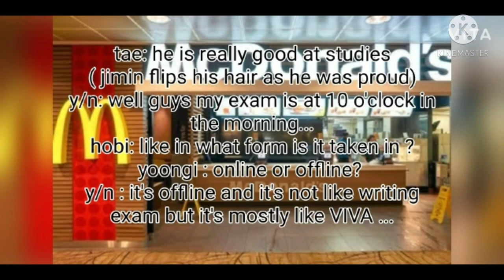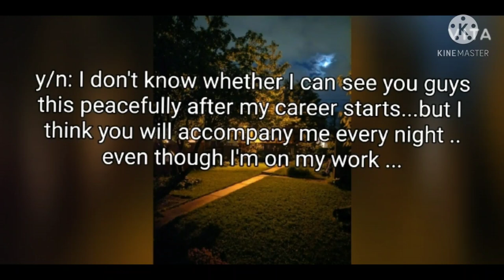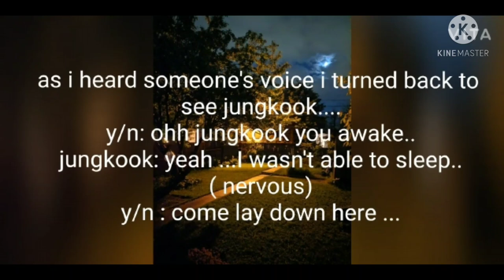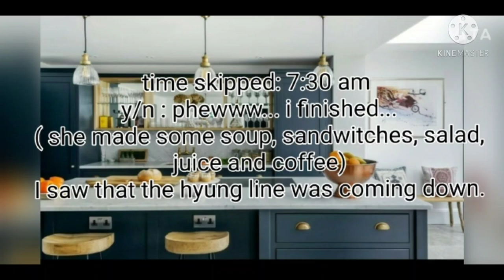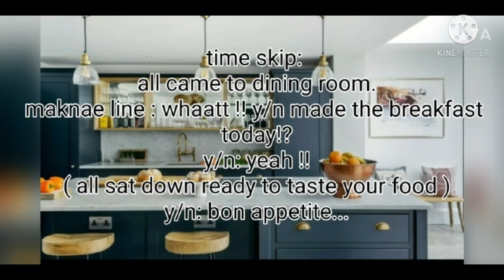WE ARE BULLET PROOF PART 12 || BTS FANFIC || OT7 FANFICTION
Username bts_srivalli